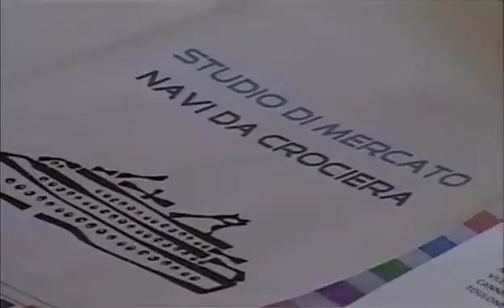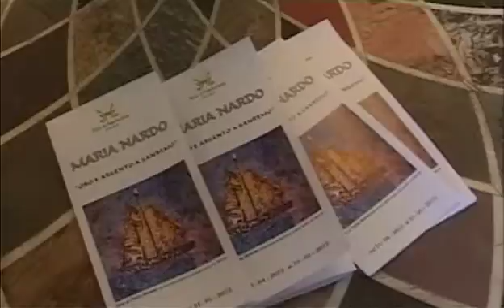tg riviera dei fiori 20-04-2012